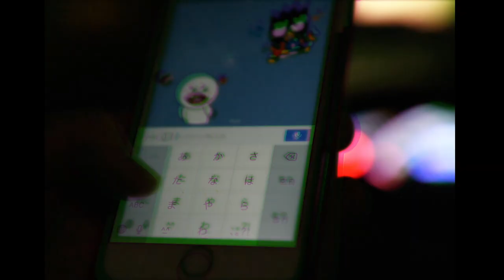Kobacchi Ryo "CAR TONIGHT" Music Video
"Car Tonight" on I Wonder (ALBUM)

Dir by, Kubota Shoya
Prod by, Kouya Matsukawa